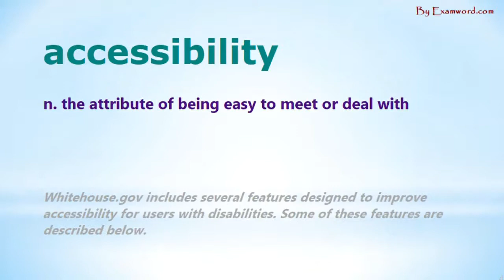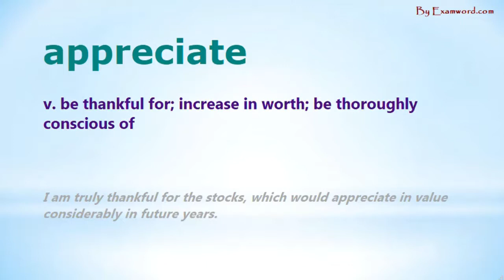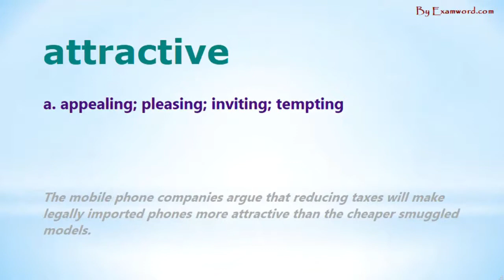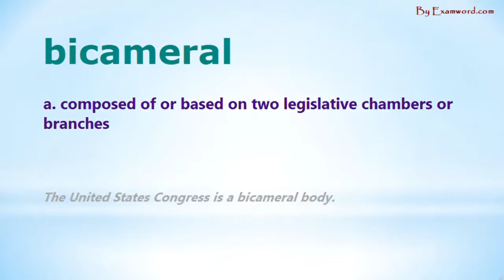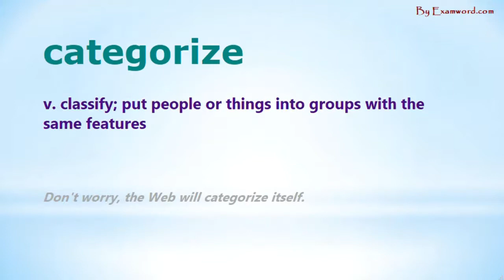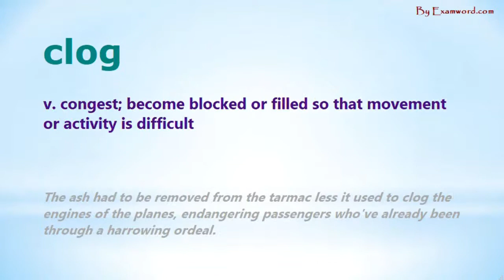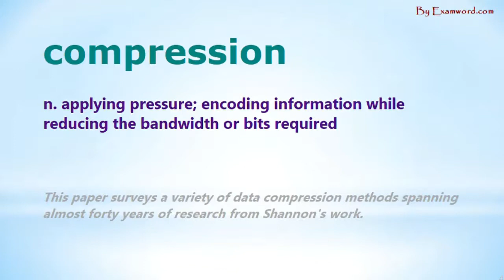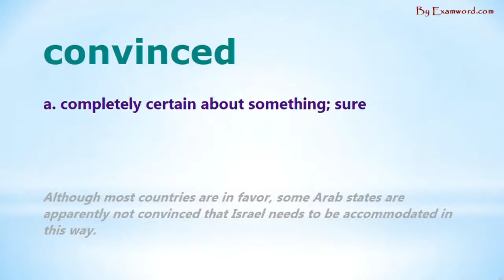TOEFL Words Group 13: Level 4 - 1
TOEFL vocabulary list - Group 13: Level 4 - 1